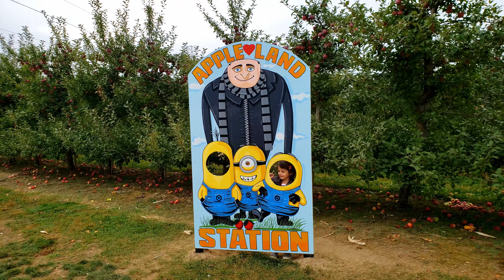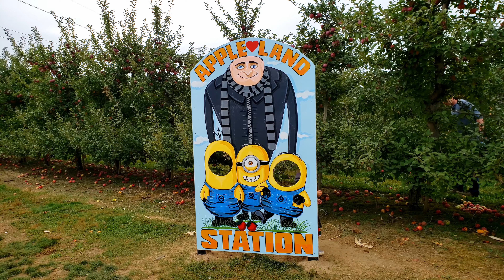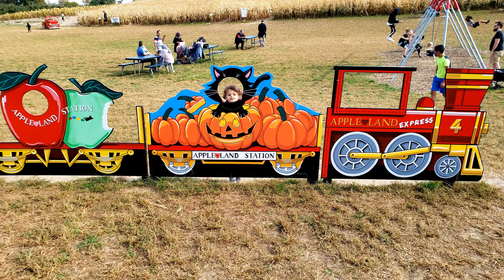بداية الخريف في كندا... زيارة لمزرعة تفاح ويقطين ومتاهة ذرة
بداية الخريف في كندا هي موسم حصاد العديد من المحاصيل متل اليقطين (القرع) وعباد الشمس والذرة والتفاح.
هالفيديو عن زيارة لواحدة من المزارع بلندن اونتاريو

المزرعة فيها نشاطات مختلفة للاولاد متل متاهة للذرة وقطف التفاح وحيوانات المزرعة وكتير ألعاب.

عنوان المزرعة
Apple Land Station
329 Richmond St, Thorndale, ON N0M 2P0